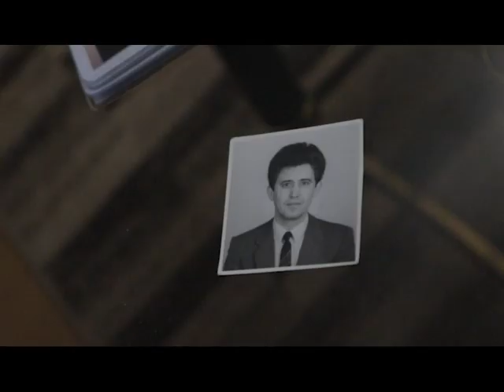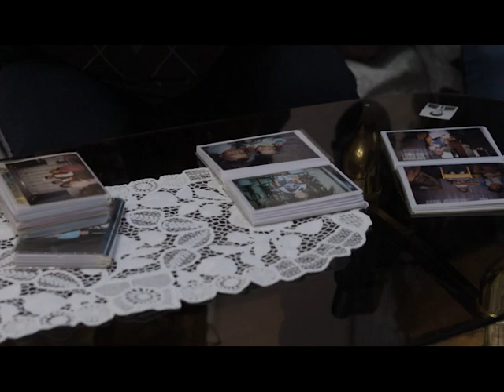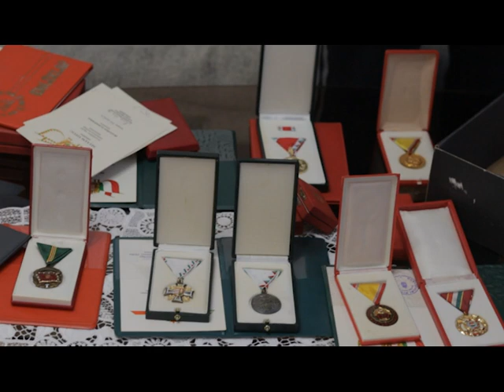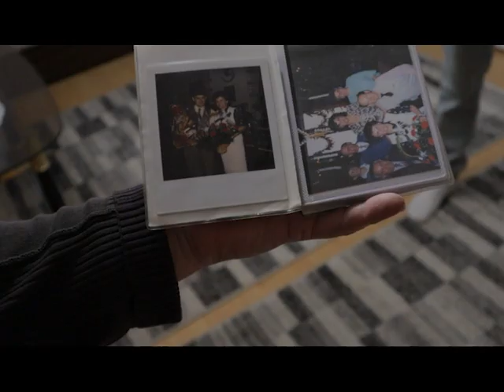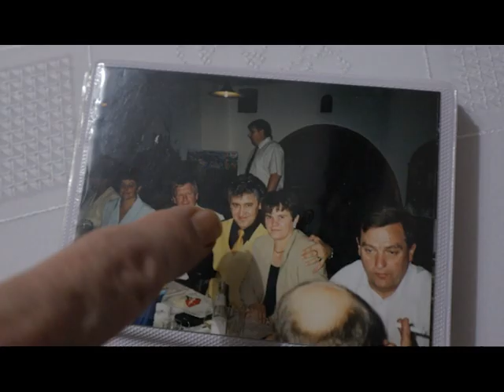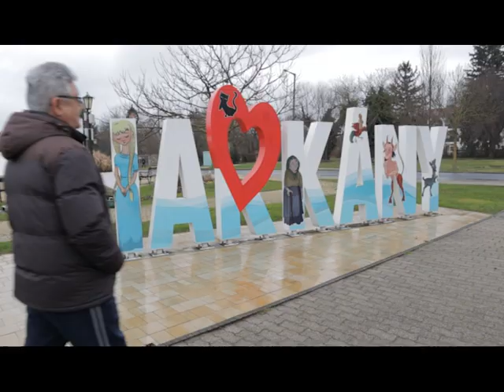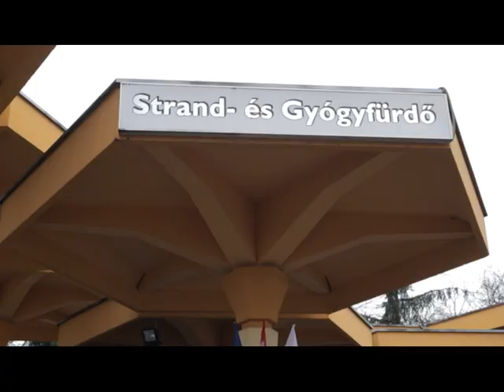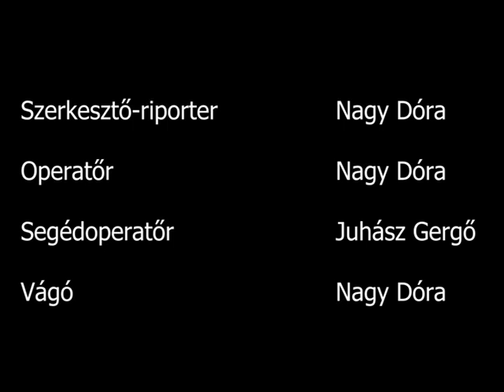Hamvakból (vizsgafilm)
Selyem Titusz hamarosan hetvenéves, nyugdíjas, Harkányban él feleségével, akivel immáron ötven éve házasok. Ám mielőtt nyugdíjba vonult volna, bejárta az országot, sőt, más térségeket is, hiszen egy ideig énekléssel is foglalkozott. Úgy bulizott, ahogyan a mai fiatalok nem tudnak (legalábbis az ő elmondása szerint) és olyan szerelembe esett, amilyen talán tényleg a világon nincs. Viszont mindezeket az előzte meg, hogy mélyszegénységbe született, ahol vérszerinti szülei magára hagyták és más nevelte fel őt. Keményen küzdött, hogy kitörjön vidékről, ezt pedig meg is tette, amikor csupán tizenöt évesen elindult egyedül Budapestre. Itt kezdődött minden. És pár éve itt is fejeződött be, amikor úgy döntött, hogy elég volt neki a fővárosból és újra visszavágyik vidékre, a gyökereihez, a nyugodtságba.

Készítette: Nagy Dóra, Juhász Gergő